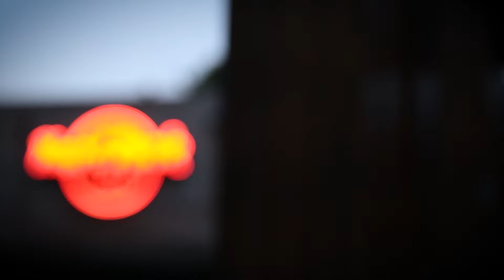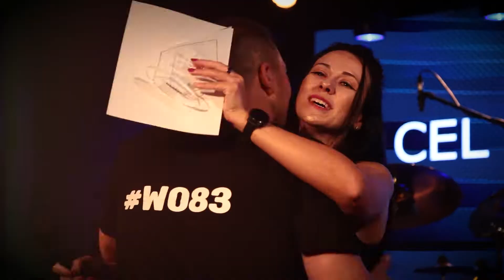Petrecerea anuală JYSK 2022 la Hard Rock Cafe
Peste 800 de colegi s-au întâlnit la petrecerea anuală a angajaților JYSK, care a dat startul noului an financiar. Iată cum a fost.